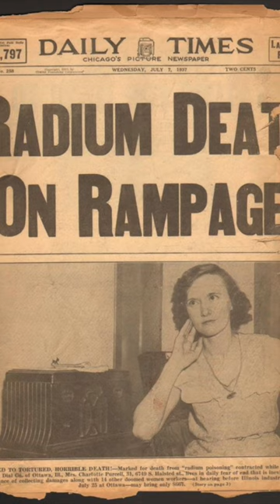Terrifying True Story Of The Radium Girls!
The Radium Girls were female factory workers who contracted radiation poisoning from painting watch dials with self-luminous paint.